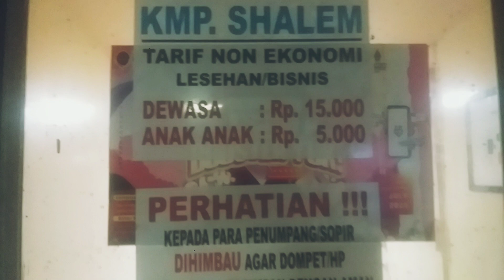Naik Kapal Ferry KMP Shalem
Naik kapal fery memyebrang dari merak ke bakauheni Lampung pulau Sumatera.